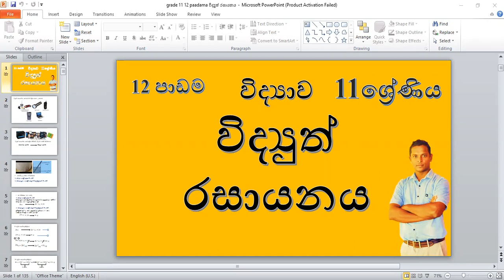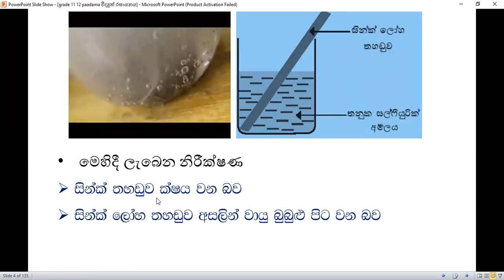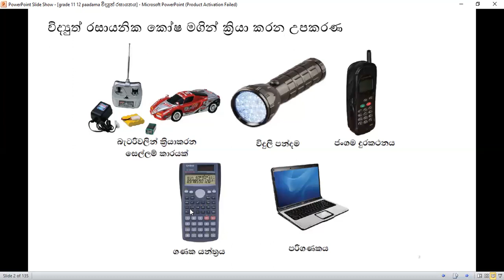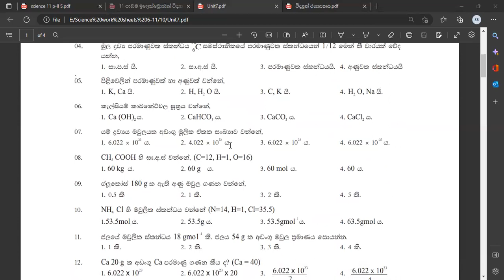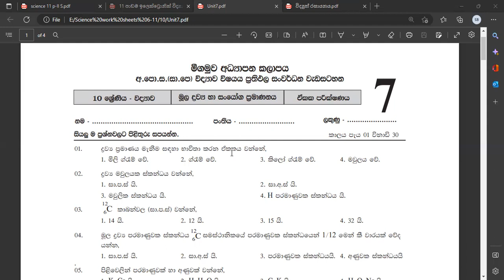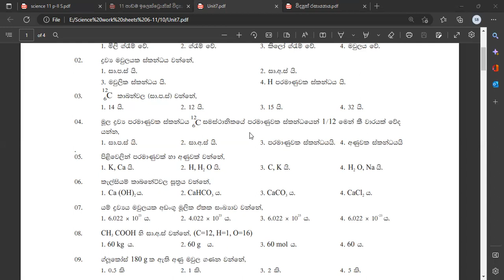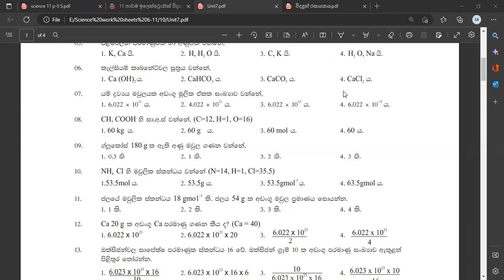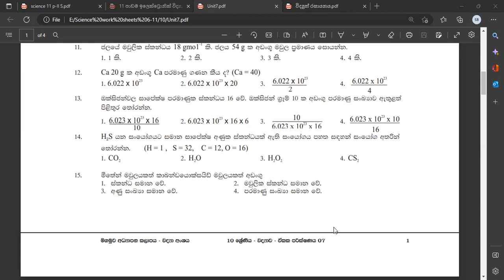2023-01-04 11 ශ්‍රේණිය විද්‍යාව පළමු කොටස